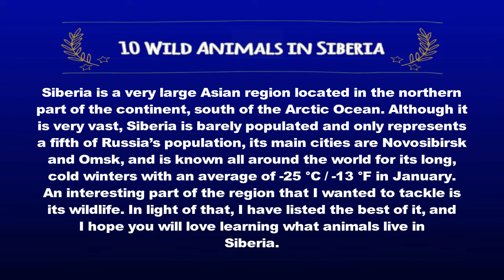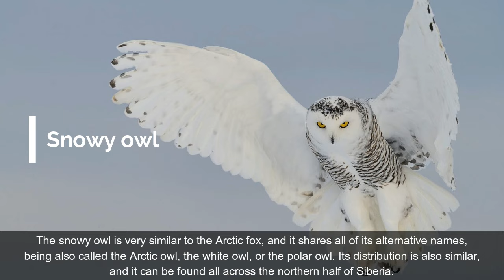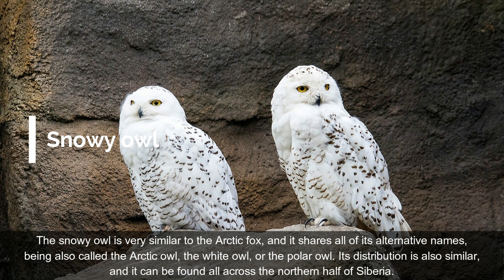10 Wild Animals in Siberia